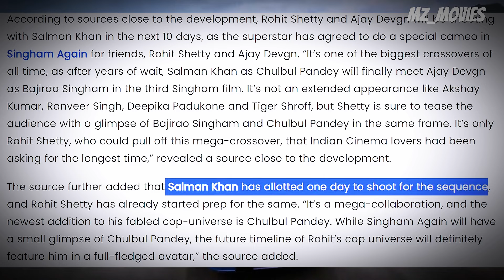Singham Again Movie Review | MZ_Movies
Singham AgainMovie Review By MZ_Movies Singham Again Featuring Ajay Devgn, Kareena Kapoor Khan, Ranveer Singh, Akshay Kumar, Deepika Padukone, Tiger Shroff, Arjun Kapoor, Jackie Shroff is the Most Anticipated Sequel from Rohit Shetty Cop Universe with Secret Connection to Ramayana & Preparation of Desi Avengers with never seen before Star Cast in Action.